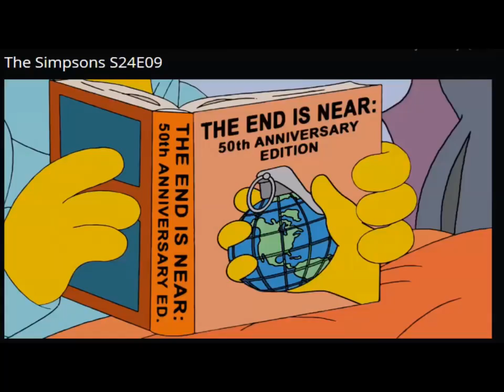Even Satanist know ZOMBIES are coming with the Events of the End of the WORLD.. WOW!!!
This is exactly what the Lord has been showing me. EMP; ASTEROID; DESTRUCTION. AND ZOMBIES. Oh these satanists know what is coming because they are the ones planning this stuff. However according to the bible God is really the one that is letting them do it because of the sins of the world. SADLY MANY PROFESSING CHRISTIANS CANNOT ACCEPT THAT WE ARE IN THE END DAYS. BUT THE SATANIST KNOW EXACTLY WHAT TIME IT IS. ZOMBIES ARE COMING... EMP IS COMING... CHRISTIAN PERSECUTIONS ARE COMING MORE... ASTEROID IS COMING... ETC... I HAVE SEEN IT ALL IN PROPHETIC DREAMS. WAKE PEOPLE UPS PLEASE!
ADDITIONAL VIDEOS:

ZOMBIES IN THE TRIBULATION:
1.) POWERFUL DREAM: RFID Chip Mark of the Beast, Fighting Zombies, Homosexual Agenda, Impact on Animals

etc. I have seen the asteroid and many other things. God bless